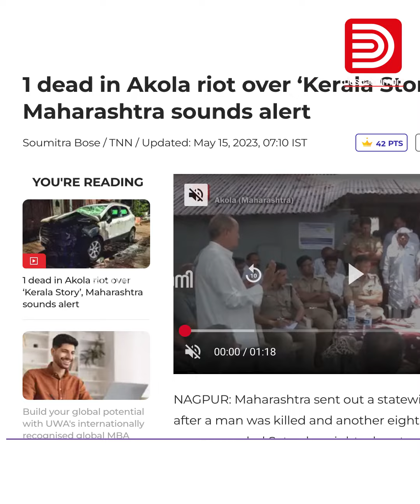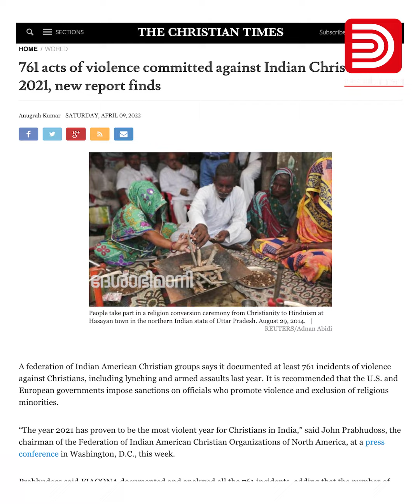ഇന്ത്യയിൽ മതസ്വാതന്ത്ര്യം ഹനിക്കപ്പെടുന്നു: അമേരിക്കൻ ഔദ്യോഗിക റിപ്പോർട്ട്‌